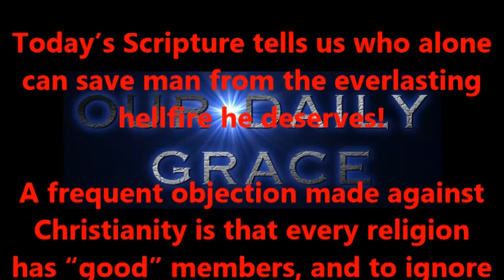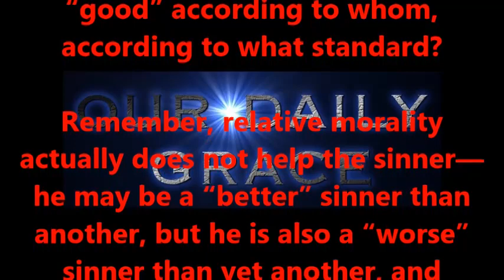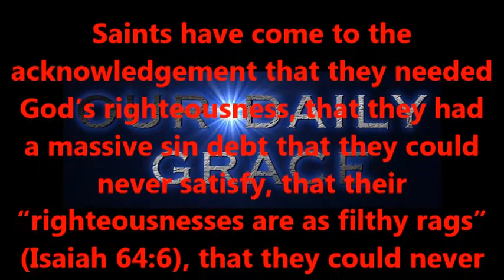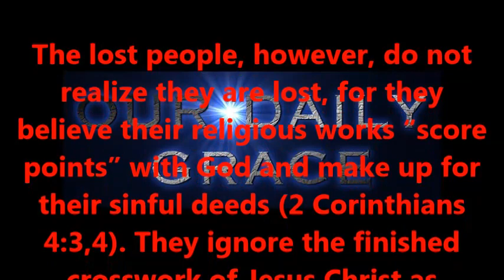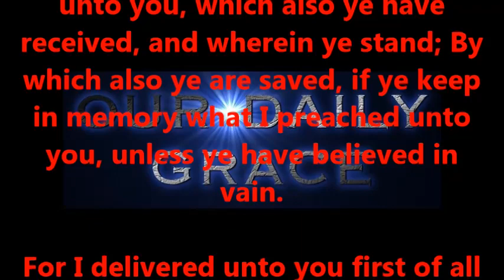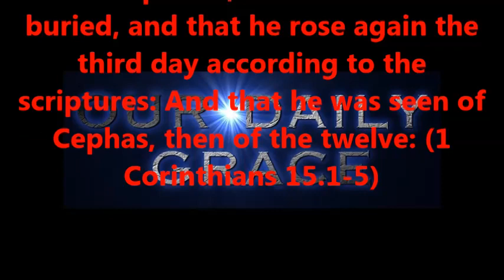A Saviour Who Will Save